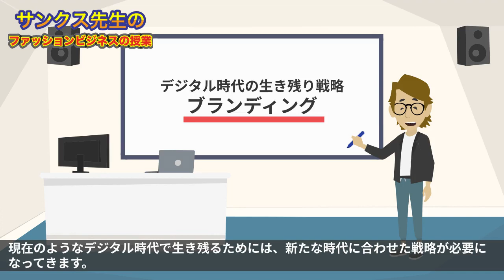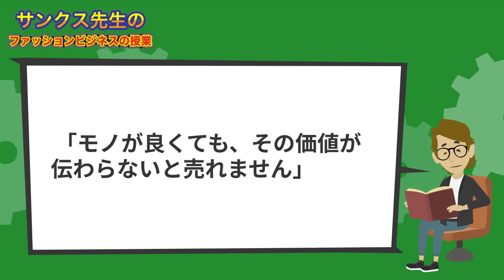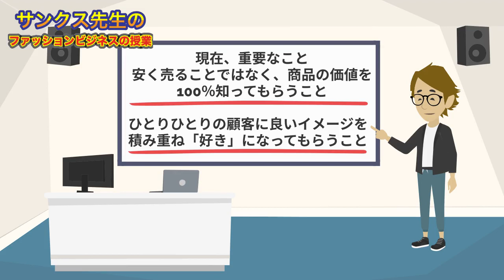アパレル業界のブランディング：デジタル時代の生き残り戦略【5分で学ぶ】サンクス先生のファッションビジネスの授業 これだけは知っておきたいアパレル業界のニュース 台湾ビジネス雑談会 台湾レトロ生活雑貨店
《今回の内容》
現在のようなデジタル時代の現代に生き残るためには、新たな時代に合わせた戦略が必要になってきます。
このような時代になってくるとブランディングが非常に重要になってきます。
今、なぜブランディングが重要なのか。解説してゆきます。